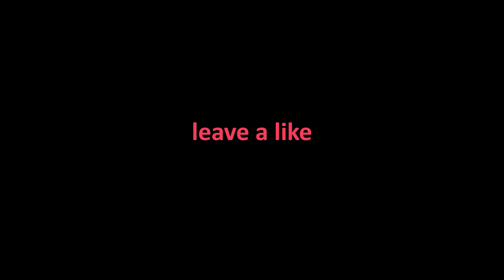Found The RAREST Mob EVER! Minecrafts Funniest Clips #2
This is our SECOND video in the series of Minecraft Funniest Clips! This is a new series we are introducing to the channel where it is just a compilation of a ton of different kinds of clips and just an overall entertaining video. In this video, someone found the RAREST mob EVER, which was a diamond covered baby zombie villager riding a chicken. It was absolutely insane! There were tons of other hilarious clips including Dream, tommyinnit, and much more so make sure to watch the WHOLE video.